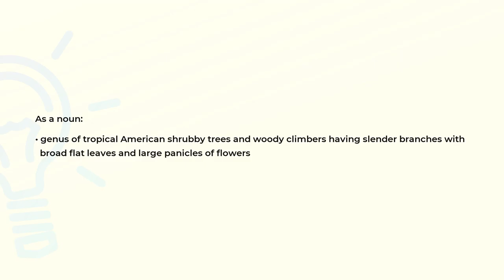What is the meaning of the word PERESKIA?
Definition and spelling of the word PERESKIA.

(00:00) Intro
(00:08) As a noun
(00:22) Spelling

As a noun (00:08):
• genus of tropical American shrubby trees and woody climbers having slender branches with
  broad flat leaves and large panicles of flowers